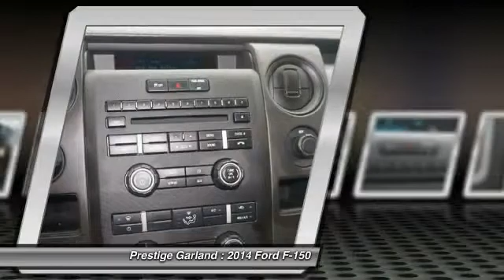2014 Ford F-150 Garland TX E1069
2014 Ford F-150

Prestige Garland
3601 S. Shiloh Road

Don't miss this 2014 Ford F-150. It's equipped with Automatic transmission and features a Tuxedo Black Metallic exterior. With  miles, You'll want to take this car home. Make a great choice today.